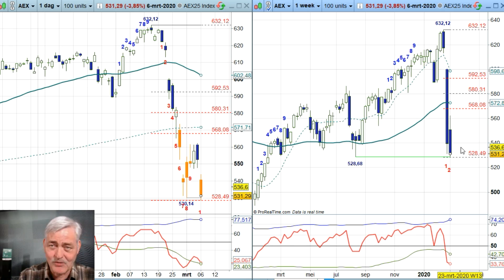AEX week 10 2020 - Nico Bakker - Daily Charts BNP Paribas Markets